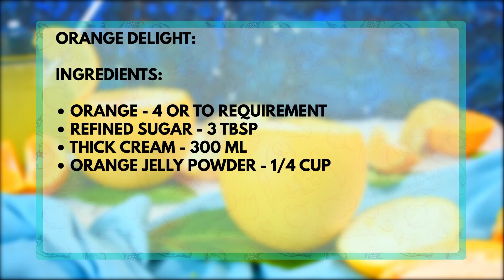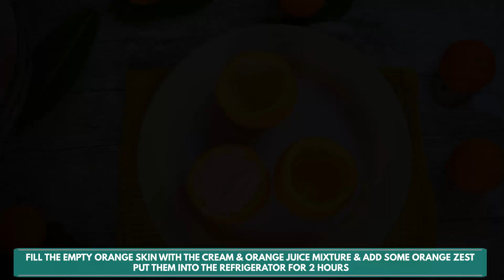Orange Delight - Tani's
A sweet and creamy dessert with a unique way of serving to brighten your dining experience

Orange Delight

Ingredients
Orange - 4 or to requirement
Refined Sugar - 3 Tbsp
Thick Cream - 300ml
Orange Jelly Powder - 1/4 Cup

Method
 Orange(Ripe) - 4 to requirement
Cut the upper part of a orange
Take the pulp out of the orange with the help or a knife or a spoon without damaging the outer skin
Clear the upper part of the orange pulp as well
Crush the pulp and drain all the juice out by using a sieve
Put it in a bowl and let it cool
 Thick Cream - 300ml
Beat it until soft peaks are formed
Gradually mix the orange juice and jelly mixture into the cream
Fill the empty orange skin with the cream and orange juice mixture and some orange zest
Put them into a refrigerator for 24 hours

Tani's